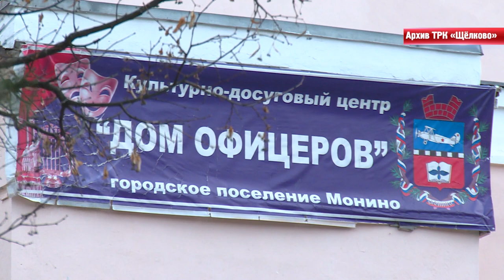Модернизация военных городков: вчера и сегодня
Реализацию региональной программы восстановления инфраструктуры бывших закрытых территорий и участие организаций и жителей в месячнике по благоустройству обсудили на еженедельном оперативном совещании в Администрации городского округа.